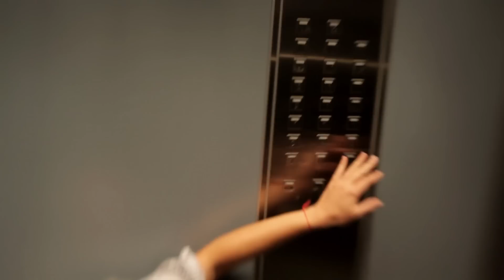Beautiful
Big Head Todd and the Monsters
"Beautiful" - Official Music Video
from the 2010 album Rocksteady